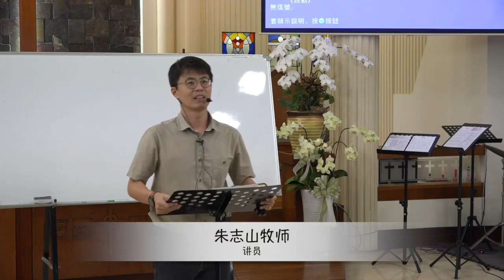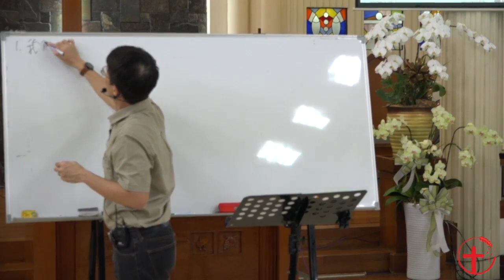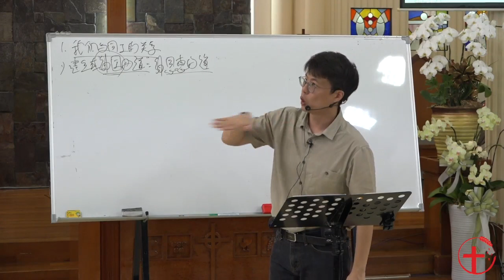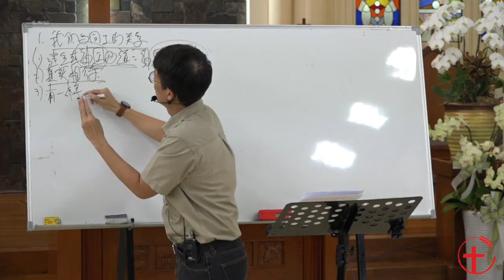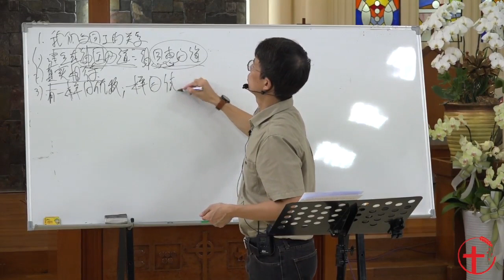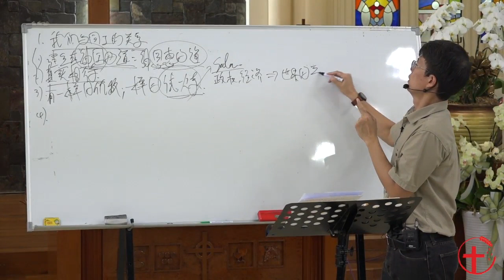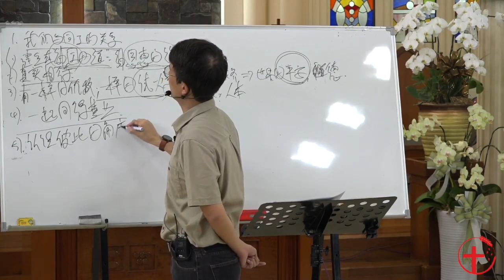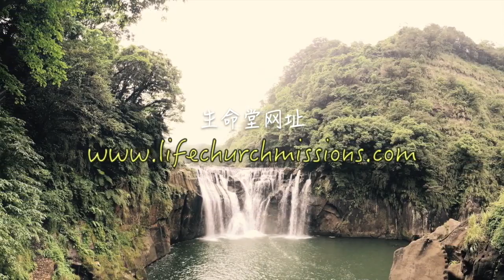20190323 屏东特会（三）：与同工的关系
2019年3月 屏东特会（第三堂）
主题：与同工的关系
讲员：朱志山牧师